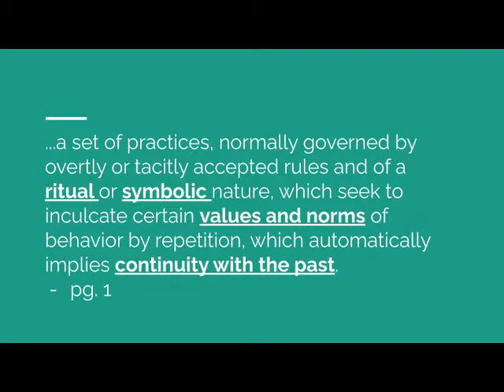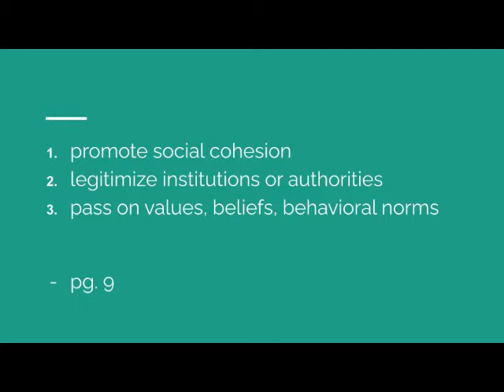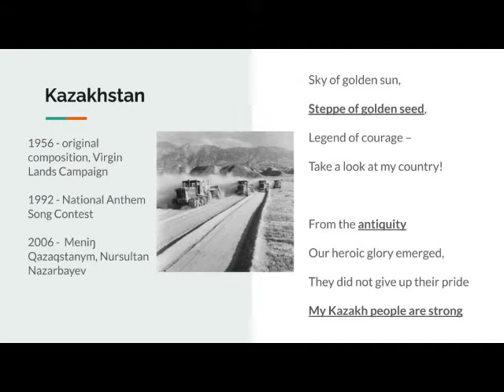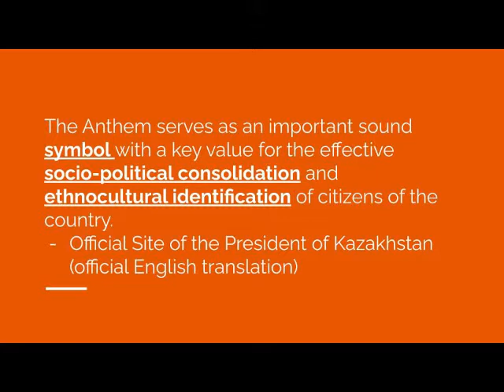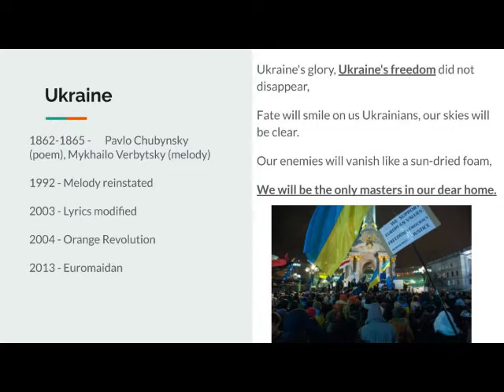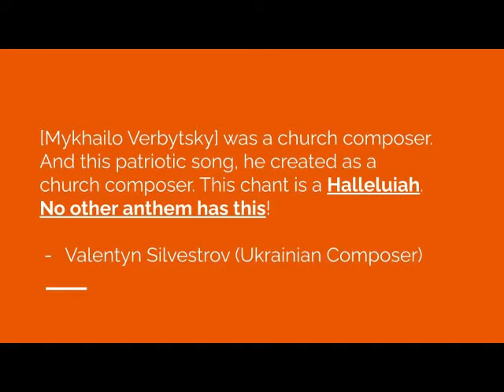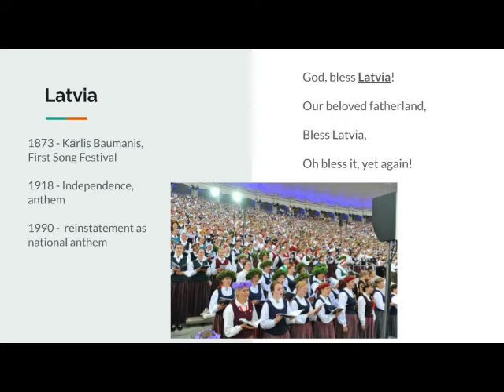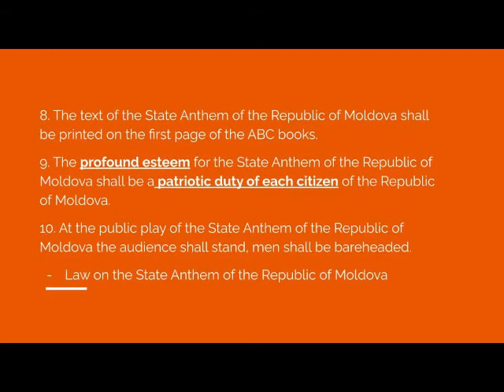Invention of Tradition: National Anthems in Kazakhstan, Ukraine, Latvia, and Moldova